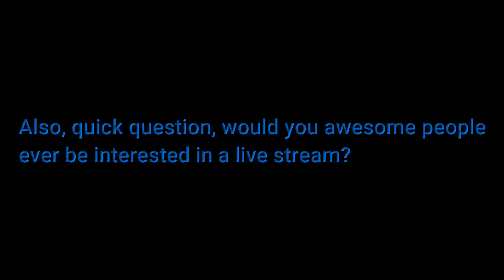Your First Kiss With Shoto, (Shoto x Listener) part 4 Request.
Hey Guys we are so close To THREE HUNDRED Subs. You all truly are the best.

The background music is called pond, and was composed of Ralael Krux.